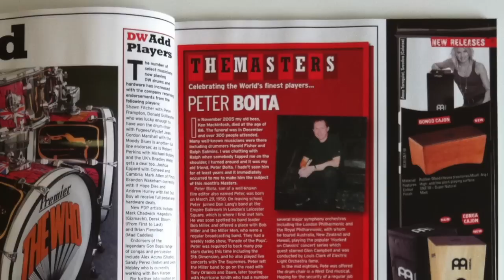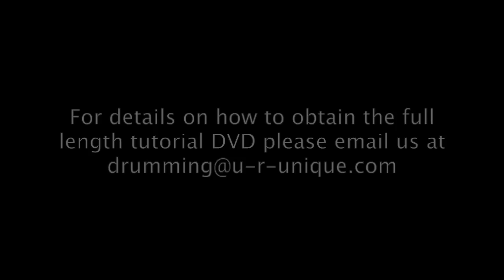Lloyd Ryan Analysis Of A Classic Drum Solo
Peter Boita introduces excerpts from a classic drum solo by drummer Lloyd Ryan